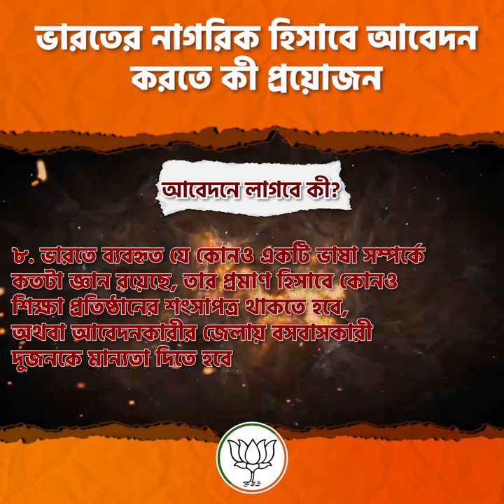ভারতের নাগরিক হিসাবে আবেদন করতে কী প্রয়োজন।